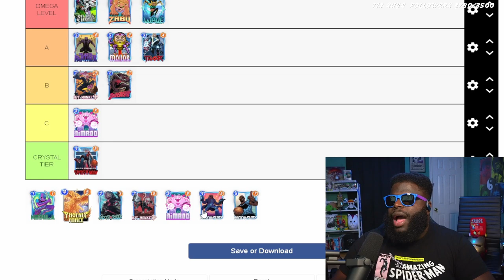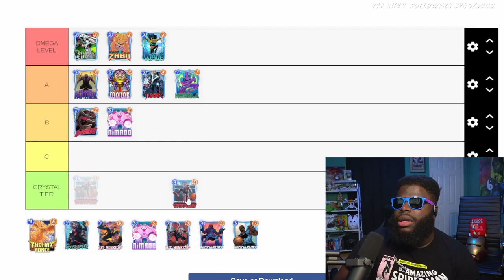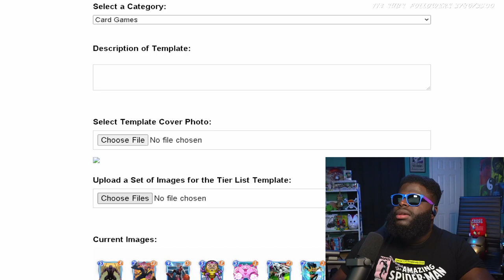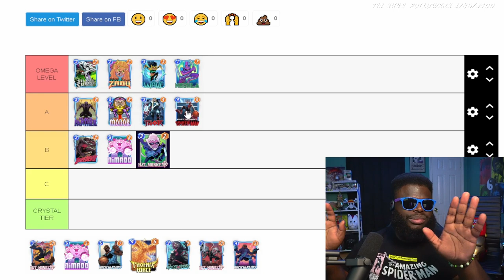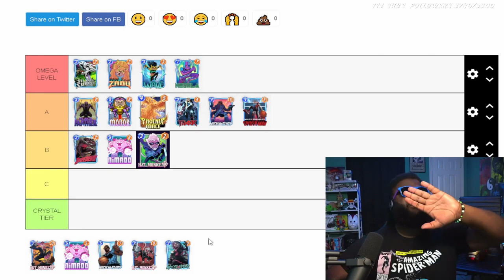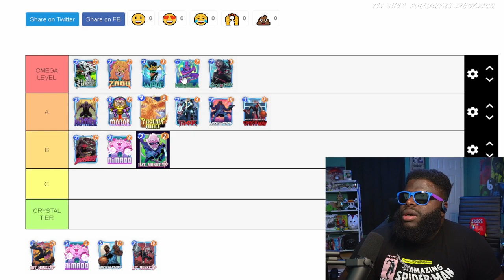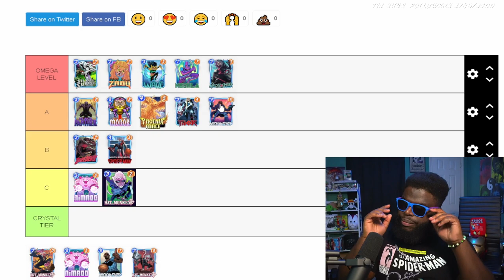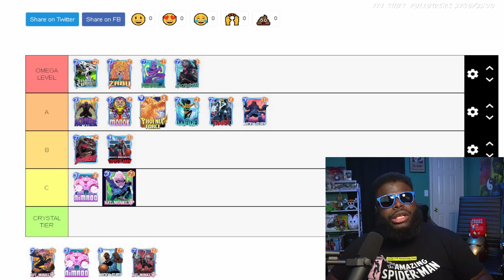Do you Agree with my Rating of these CARDS? ~ Season pass tier list update #2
Today we decided to update our season pass tier list.